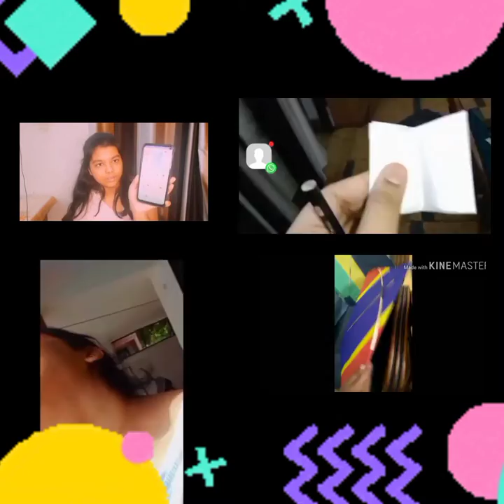2 years of celebration 😍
guys it has been two years with you all hope this turn into more years pls support me

stay safe .